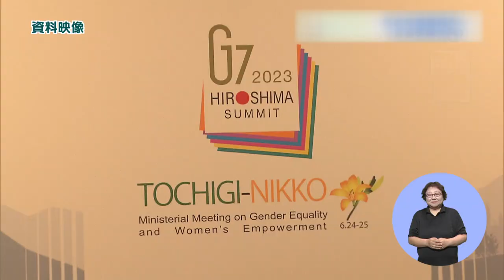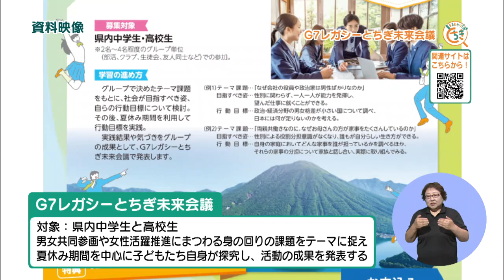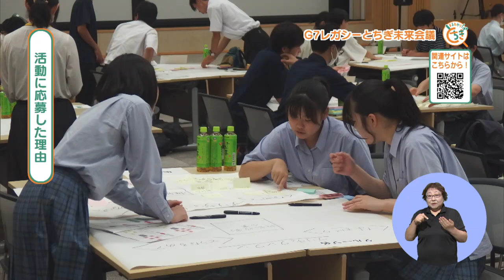【まるとち 2024 #22】Ｇ７レガシーとちぎ未来会議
若者を中心とした男女共同参画に対する理解促進と、社会意識の変革を目指して行われる「Ｇ７レガシーとちぎ未来会議」
今回、中学・高校生の18グループが参加。活動の様子をご紹介します！

【令和６(2024)年10月９日 とちぎテレビ放送番組　まるわかり！とちぎ】